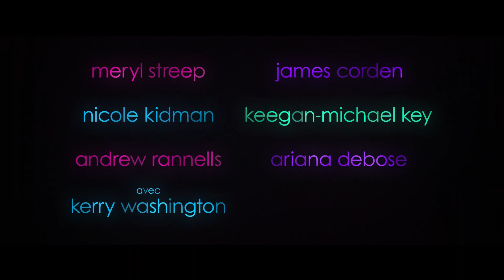THE PROM Bande Annonce VF (NETFLIX, 2020) Nicole Kidman, Meryl Streep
THE PROM Bande Annonce VF (extraits), film en français disponible le 11 décembre sur Netflix.